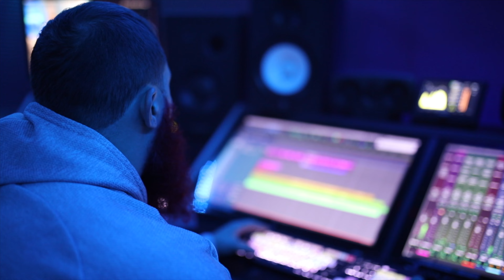Bobbi Mac H5C Cypher # 5 (Intro)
Bobbi Mac H5C Cypher # 5 Video by Quality Dimension® Full Video on YouTube